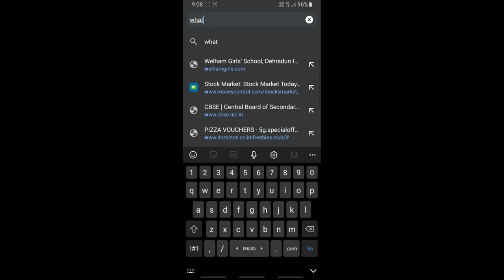Our Food Vlog - No time for diets | VLOG #2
Welcome to our RealAxed , This is our second vlog. Hope you like it!!

Editor:- Amit Agrawal
Amit Agrawal on Instagram :

Listen to us on:
Anchor: